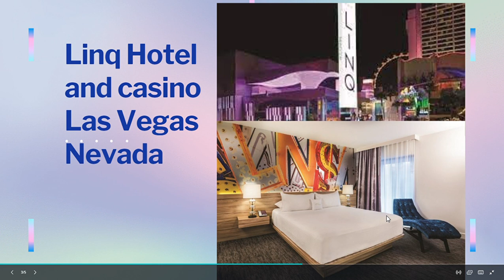The mos cheapest places around the World